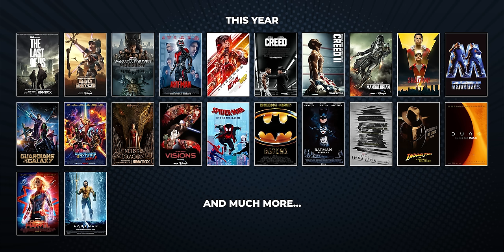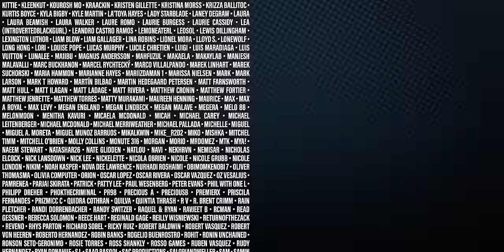MY NEIGHBOR TOTORO (1988) MOVIE REACTION! FIRST TIME WATCHING | Studio Ghibli • Miyazaki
This acclaimed animated tale by director Hayao Miyazaki follows schoolgirl Satsuke and her younger sister, Mei, as they settle into an old country house with their father and wait for their mother to recover from an illness in an area hospital. As the sisters explore their new home, they encounter and befriend playful spirits in their house and the nearby forest, most notably the massive cuddly creature known as Totoro.

Support SAG-AFTRA and the WGA

Own My Neighbor Totoro